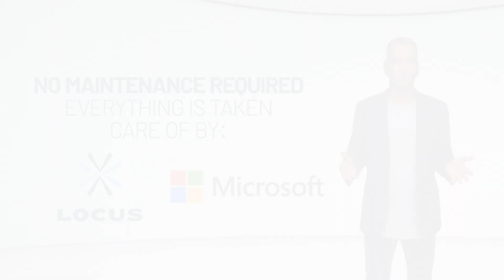Locus - Operational Excellence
Learn how Locus achieves operational excellence and saves you money through application managed services.